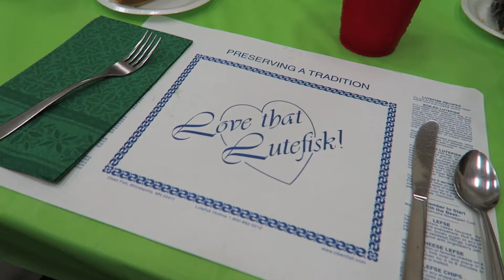Texas Big Star - Behind The Scenes Week #011 (with Brian)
Brian's not Norwegian, but a lot of Bosque County is.